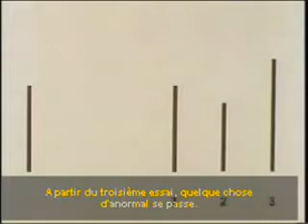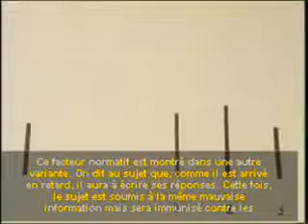SOCIÉTÉ - L'expérience d'Asch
La célèbre expérience du psychologue Solomon Asch sur le conformisme, publiée en 1951, démontre le pouvoir du conformisme sur les décisions d'un individu au sein d'un groupe. Cette expérience montre qu'un sujet répondant après plusieurs compères qui se trompent unanimement peut répondre comme ces derniers en dépit d'une évidence objective. Ce phénomène s'explique par le fait qu'une forte pression s'exerce sur les individus pour quils salignent sur la position du groupe et pour quils ne soient pas en désaccord avec lui, sinon ils sont ostracisés.